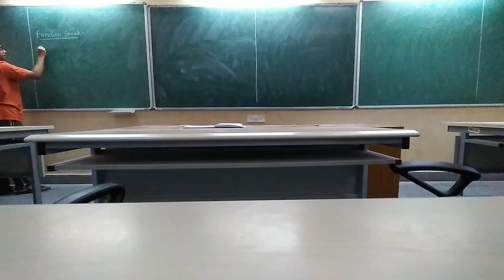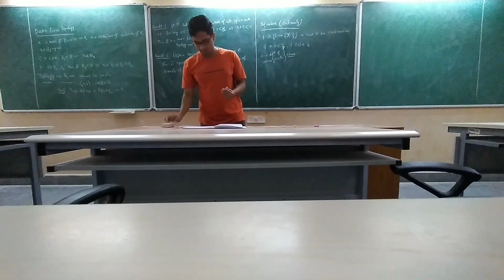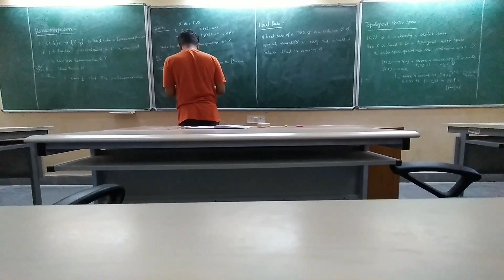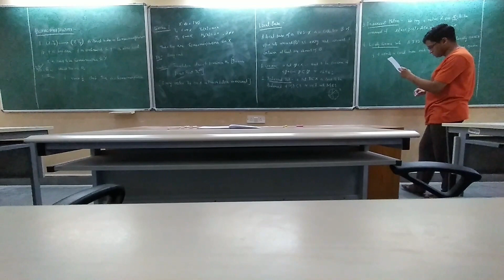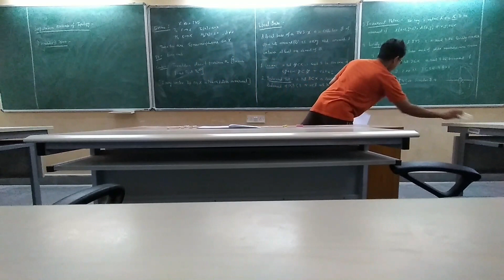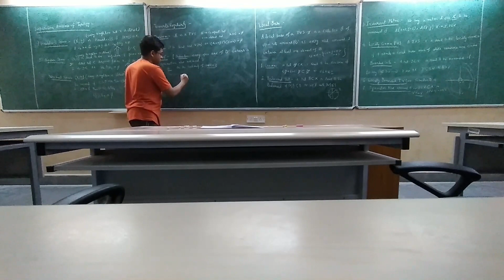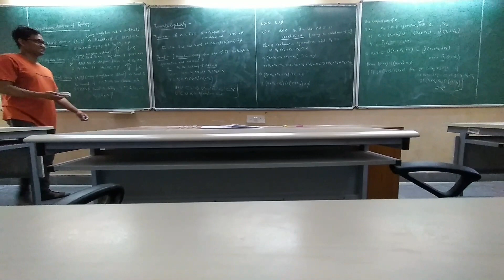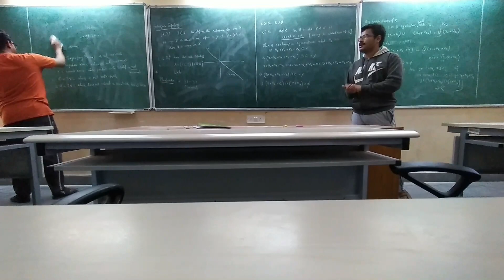Functional Analysis | Part 1 | Sagar Ghosh | M. Math, 2nd Year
Title: Functional Analysis
Speaker: Sagar Ghosh (M. Math, 2nd Year)

Topics: Topological Vector Space, Normed Linear Spaces, Banach Space, Inner Product Space and Hilbert Spaces, some applications.